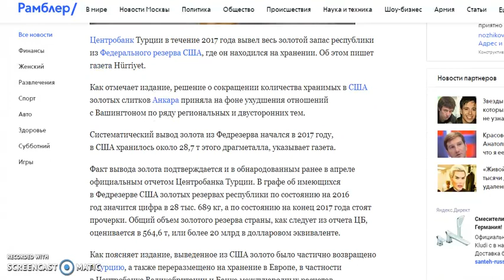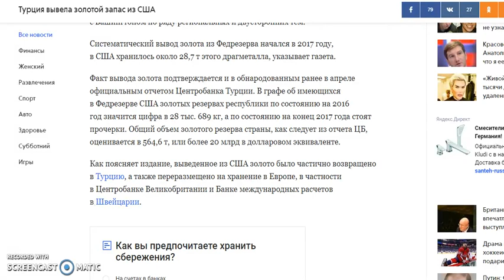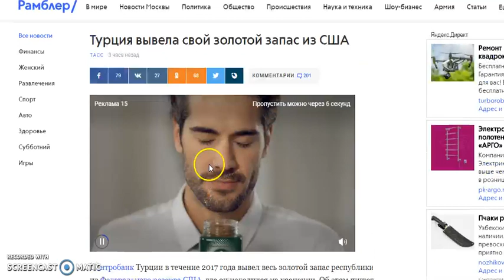Турция вывела свой золотой запас из США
Всего Доброго!